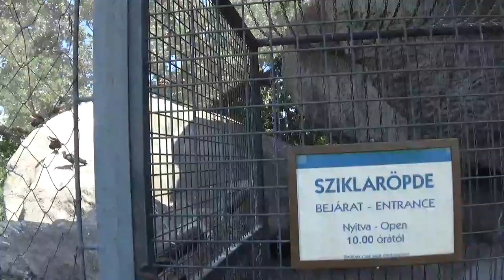KIRÁNDULÁS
EGY NAP